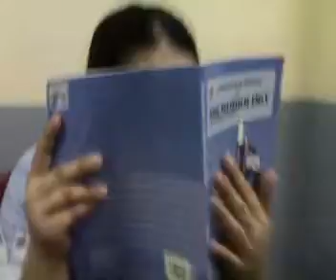arellano university grapefruit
hahahhaaa